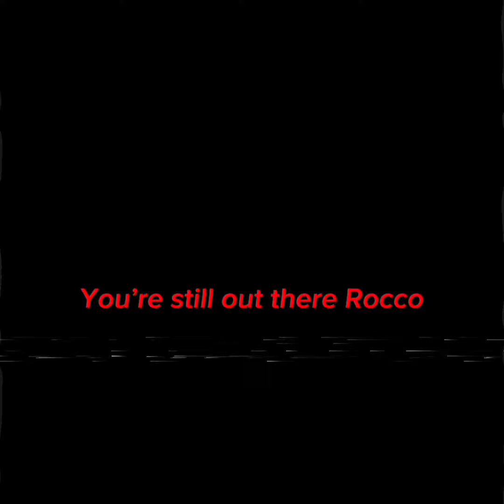Hide and Seek with Elmo…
Elmo is￼ lurking around Sesame Street for a rock named Rocco. Full of hatred and blinded by rage, he’ll kill anyone who’s look like Rocco. Even his own friends…

This is little different of what I do this this channel but I want to try to make some horror videos. This is not made for kids.